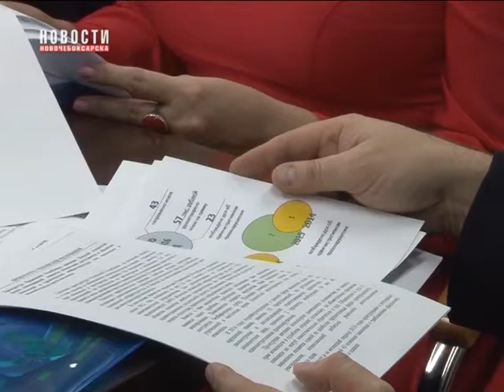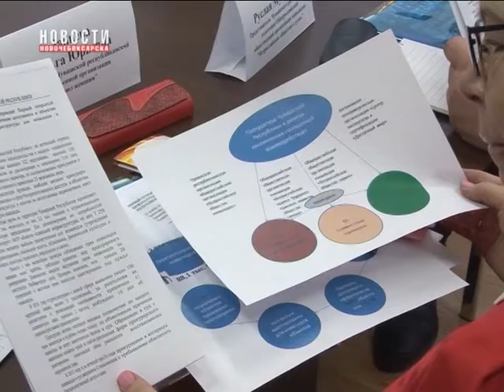Первый открытый форум по вопросам доступной среды для инвалидов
на первом открытом форуме обсуждались вопросы обеспечения доступности к объектам социальной и транспортной инфраструктуры для маломобильных групп населения.В национальной библиотеке в Чебоксарах обсуждали законность самых волнующих вопросов инвалидов нашей республики.